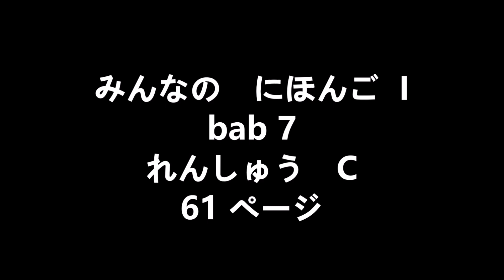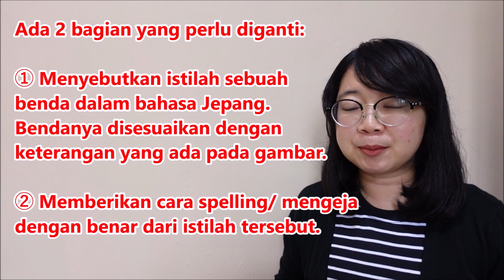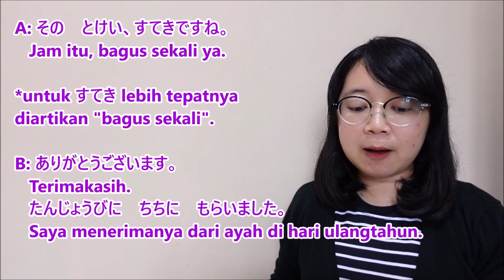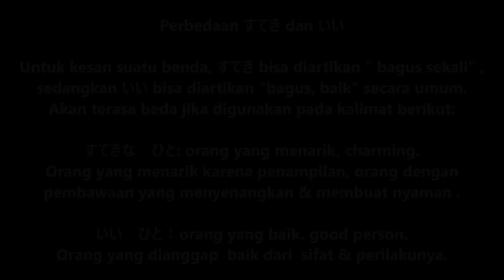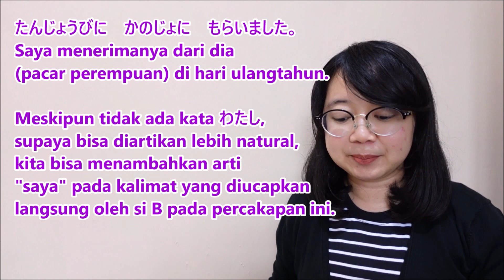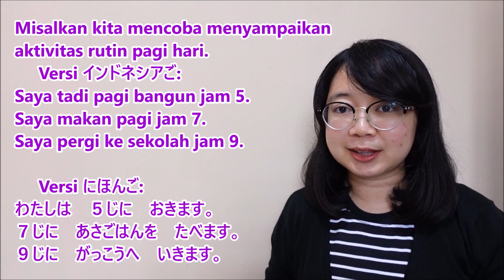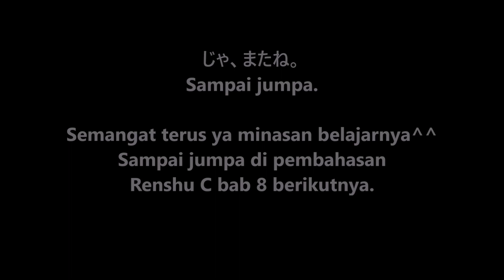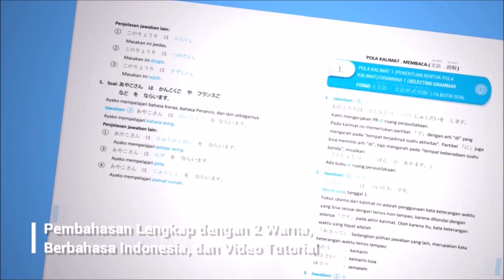Bab 7 - Pembahasan Renshu C Bab 7 - Minna no Nihongo I Bab 7